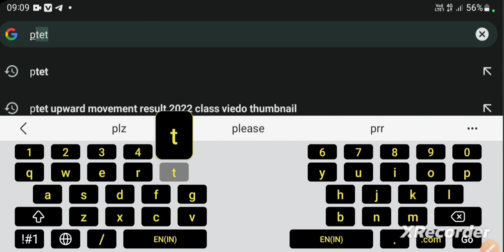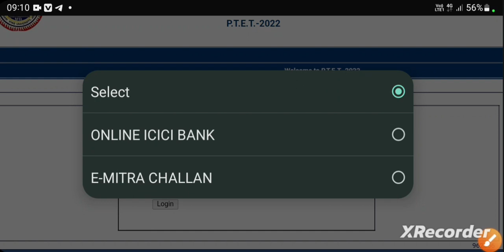ptet upward movement result 2022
Bstc Result Date 2022/Bstc 2022 result kab aayega /Bstc

Cut off 2022/Bstc result kab jari hoga 2022

Bstc result 2022,Bstc result 2022 kab aayega,Bstc result kab aayega,Bstc result kab tak aayega,Bstc ka result kab

aayega,Bstc result 2022 kaise dekhe,Bstc result date 2022,Bstc result,Bstc result date

bstcresult2022 rjrohitclasses bstc Bstc cut off 2022 bstc result 2022,bstc cutoff 2022,bstc

2022,LEHAR CLASSES

2022 Bstc result 2022,Bstc result 2022

kab aayega,Bstc ka result kab aayega,Bstc result kab aayega,Bstc ka result kab tak aayega,Bstc result 2022

kaise dekhe,Bstc result date 2022,Bstc result date,Bstc

result bstcresult2022,bstc cut off 2022n bstc answer key

2022nlbstc result newsn bstc merit 2022n

बीएसटीसी कट ऑफ 2022 BSTC 2022

बीएसटीसी कट ऑफ 2022 राजस्थान bstc कट ऑफ 2022

बीएसटीसी कट ऑफ 2022 तीसरी सूची

bstc cut off 2022 utkarsh classes बीएसटीसी कट ऑफ 2022 पहली

बीएसटीसी कट ऑफ 2022 दूसरी सूची बीएसटीसी कट ऑफ 2022 राज्य

बीएसटीसी कट ऑफ 2022 संकल्प

Bstc Result dste bstc result date

bstc result date 2022 bstc result date 2022 in hindi

rajasthan bstc result date 2022 special bstc result date

special bstc result date 2022

bstc paper 2022 result date

bstc result date 2022 rajasthan bstc result date 2022

in hindi

special bstc result date 2022 bstc exam result date

Bstc Result bstc result 2022

bstc result 2022 kab aayega bstc result kab aaega

bstc result date 2022 bstc result 2021 kaise dekhe

bstc result kaise check kare
bstc cut off 2022 bstc cut off 2022 kya rahegi

bstc result Update bstc result news

bstc Udaipur Classes bstc cut off update

bstc Sankalp classes bstc ki cut off kya rahegi